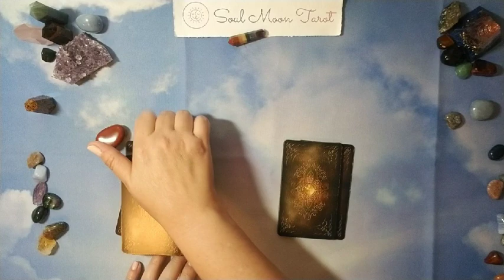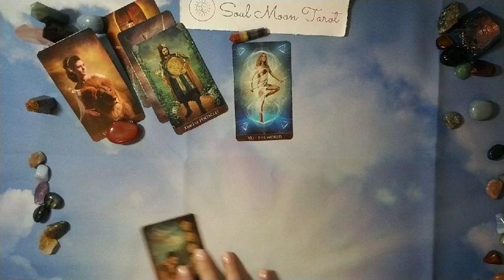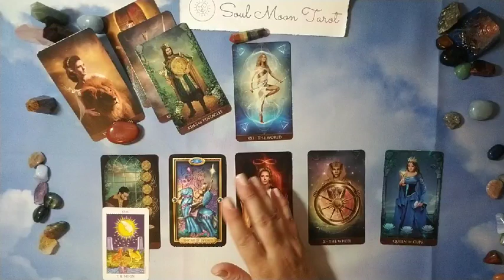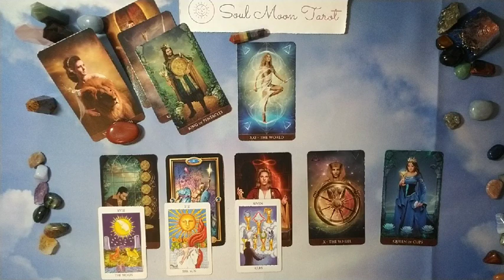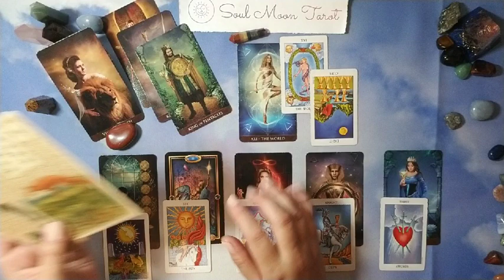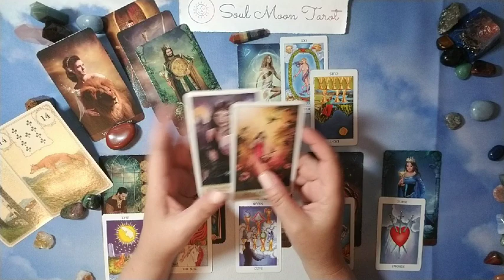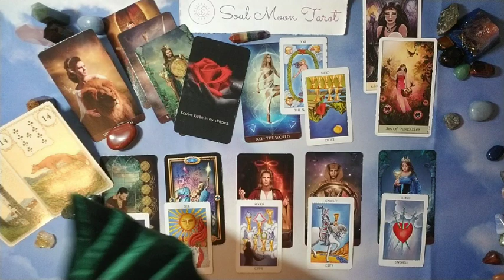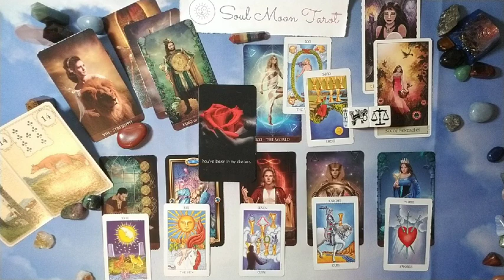VIRGO: The Unexpected 4/29 - 5/28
Hi there -

Decks used in reading:
Arcanum Tarot

Nails: OPI Put It In Neutral, OPI Mimosas for Mr. and Mrs.